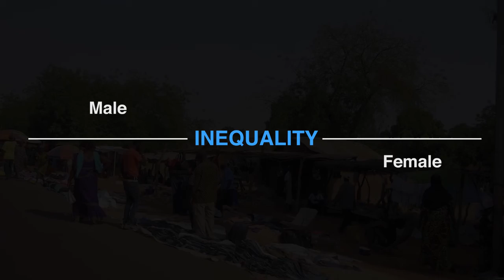UNFPA world report DRAFT VIDEO